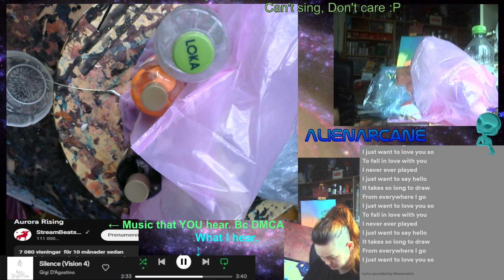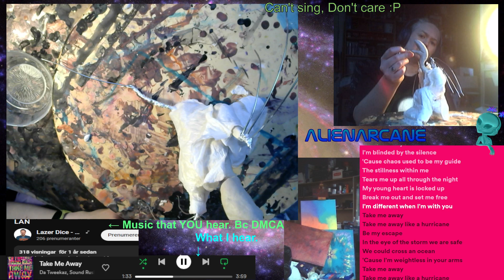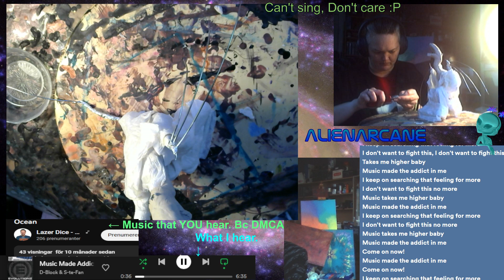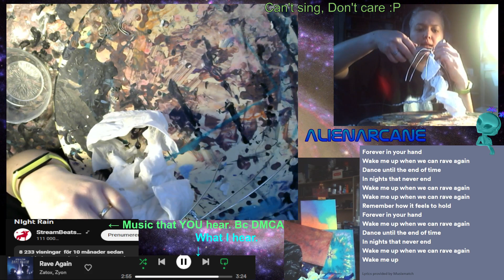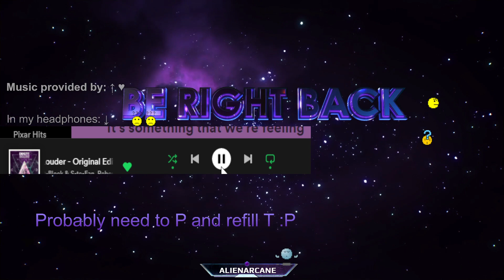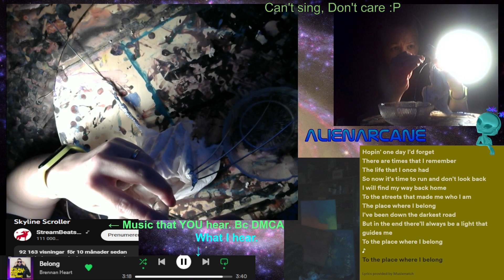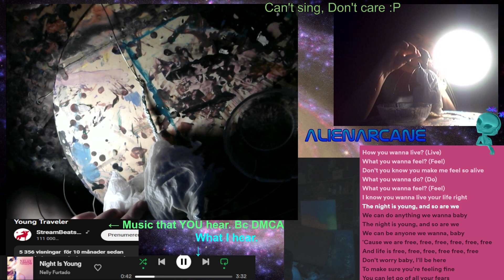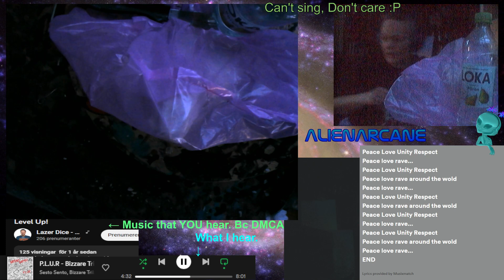Dragonswing much?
.. No particular talk :/ no energy -_-
I couldn't find the video where I started with clay 🤷‍♀️

;P